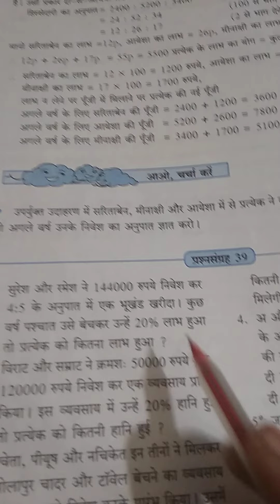प्रश्नसंगह 39(7वी हिंदी )